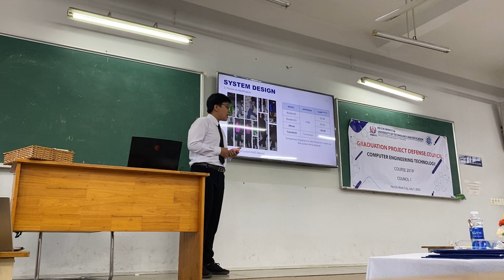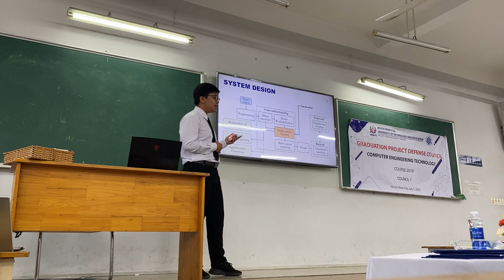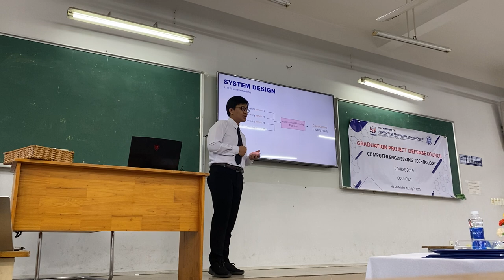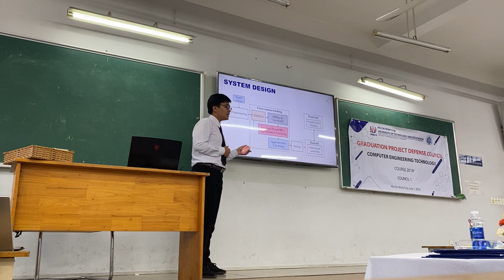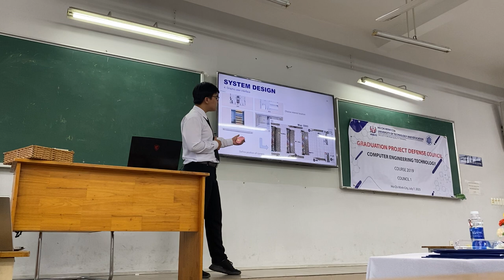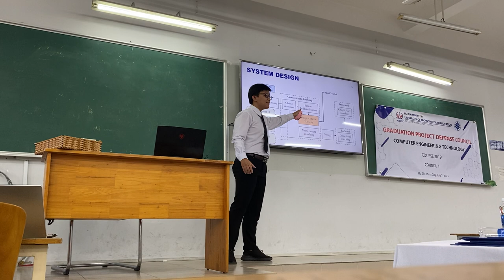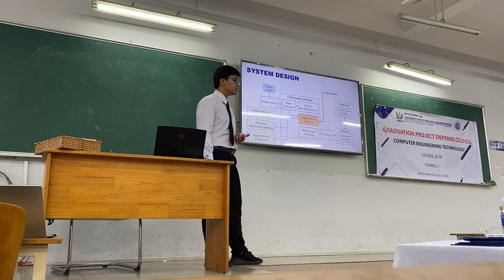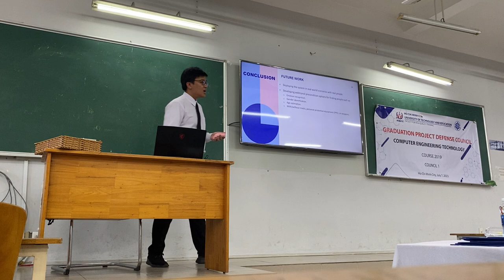[Graduation Defense Ceremony] Cross-camera tracking system based on deep learning 2023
Capstone Design Project
Project title: Cross-camera tracking system based deep learning
Author: Chung Tien Dat
Major: Computer Engineering Technology
Advisor: Mr. Tran Vu Hoang, Ph.D
Course 2018